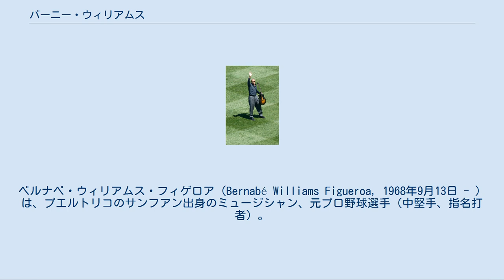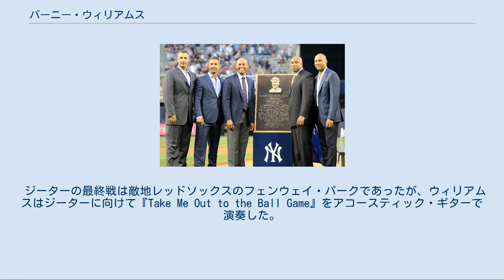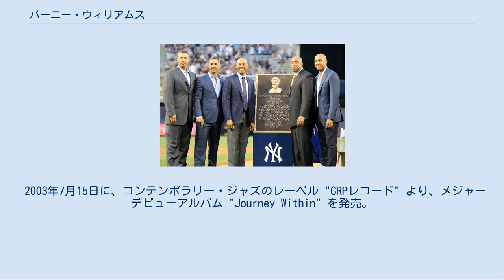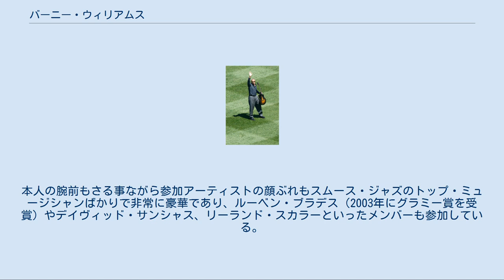バーニー・ウィリアムス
ベルナベ・ウィリアムス・フィゲロア（Bernabé Williams Figueroa, 1968年9月13日 - ）は、プエルトリコのサンフアン出身のミュージシャン、元プロ野球選手（中堅手、指名打者）。
右投両打。
 1991年から2006年までヤンキース一筋でプレーしたフランチャイズ・プレイヤーとして知られる。
正式な引退表明をしないまま、2006年に事実上引退。
2015年4月にヤンキースとマイナー契約を結び引退届にサインすることとなった。
同年に背番号51がヤンキースの永久欠番に指定されている。
 プエルトリコのベガアルタで育ったウィリアムスは小さい頃から運動神経が抜群だった。
野球とクラシック・ギターに強い関心を示してきたが、その一方で陸上競技でもプエルトリコの代表となる名を成し、15歳の時に出場した国際大会で4つの金メダルを獲得している。
同年代の中では世界有数の400mの選手であった。
 1985年9月13日、ちょうど17歳を迎えた誕生日の日にウィリアムスはヤンキースとプロ契約（ドラフト外）を結ぶ。
 当初はオールバニにあったヤンキース傘下のマイナーリーグ球団（AA級）でプレイし、そこでは持ち前の運動神経の良さを発揮し、スイッチ・ヒッティングを身につけた。
球団幹部からは素晴らしい素材と目されていたものの、当時（1990年代初頭）のヤンキース外野陣の層が厚かった事から、彼のメジャー昇格は遅れてしまっていた。
 1991年に怪我で戦列を離れたロベルト・ケリーの代役としてメジャー昇格。
7月7日メジャーデビューを果たし、320打席で打率.238の成績を残す。
その後一時期マイナーに落とされるものの、ダニー・タータブルの怪我で再昇格。
以降中堅手のポジションを獲得した。
 1993年までには完全に中堅手としてのレギュラーを掴む。
しかしその後、チームオーナーであるジョージ・スタインブレナーの意向から、1995年までトレードの噂が絶えなかった。
強権的な事で知られるスタインブレナーは彼のプレイスタイルがそれまでの選手とは異なることにストレスを感じ放出を企てていたが、バック・ショーウォルター監督やジーン・マイケルGMの取り成しにより踏み止まった。
ウィリアムスは一番打者を任せるには盗塁数が少なく（脚が速いのに）、中堅手にしては弱肩であり（守備範囲はそこそこ広いが）、そして打率を残せるがパワーに欠ける中途半端で使いにくい選手であった。
 1995年に18本塁打を打ち、得点・安打・塁打・盗塁でチーム最多に輝いた。
チームはワイルドカードで1981年以来14年ぶりにポストシーズン進出を果たし、シアトル・マリナーズとのディビジョンシリーズで敗れたが、ウィリアムスは打率.429を記録し、第3戦でポストシーズン史上初となる1試合で左右両打席から本塁打を記録した。
 1996年のアメリカンリーグ優勝決定シリーズで打率.474・2本塁打を記録し、同シリーズのMVPを獲得。
最終的にヤンキースは勝ち進みワールドシリーズ制覇に至った。
 1998年、シーズン最終戦で2安打を放ち、モー・ボーンの打率.337を上回り、打率.339で首位打者に輝いた。
そして、MLB史上初めて首位打者・ゴールドグラブ賞・ワールドシリーズ制覇を同じ年に達成した選手となった。
シーズンオフには総額8500万ドルの7年契約を結んだ。
 2002年まで8年連続で3割を記録。
チームの中心選手として高い人気を誇った。
 2003年のヤンキー・スタジアムでの開幕戦では4番に座ったが、同年から成績が目立って下降しはじめる。
 2004年はリーグチャンピオンシップシリーズで2本塁打を記録するも、チームは3勝0敗から4連敗というMLB史上初の屈辱でワールドシリーズ進出を逃した。
 2005年は7年契約の契約最終年とだったが、打率.249と深刻な打撃不振に陥った。
 2006年は前年の8分の1の年俸の単年150万ドルでヤンキースと再契約することで合意した。
開幕前の3月には第1回WBCのプエルトリコ代表に選出された。
 シーズンでは前年よりも盛り返し、メルキー・カ...